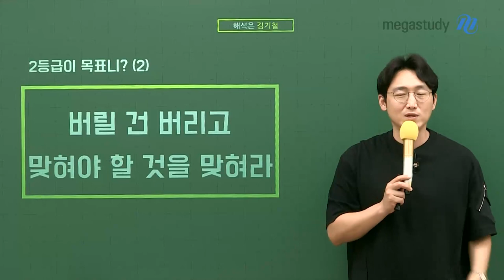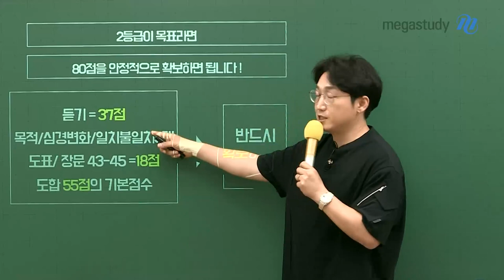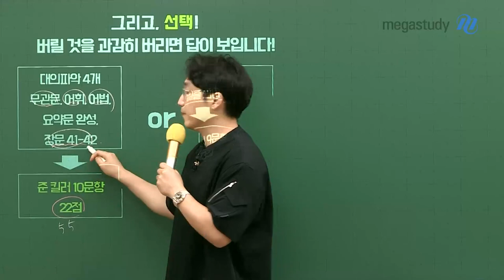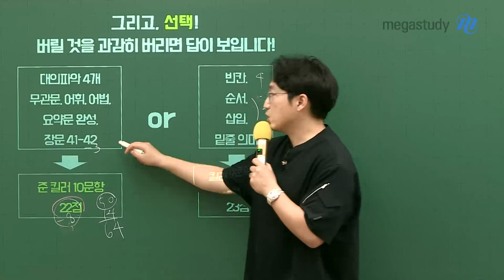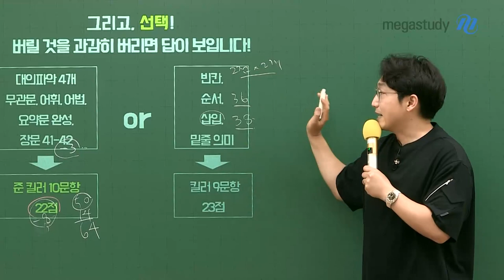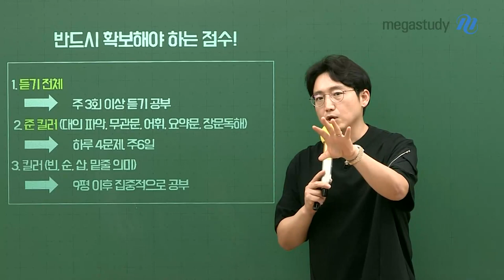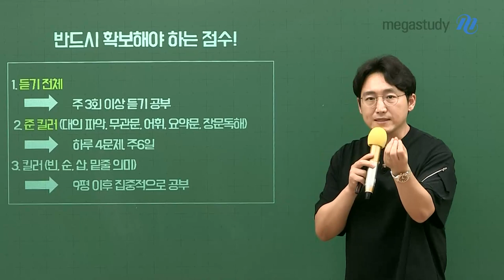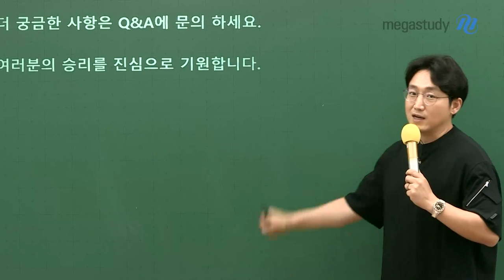[메가스터디] 영어 김기철쌤 - 영어 2등급이 목표니? (2)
2등급이 목표인 학생들을 위한
김기철 선생님의 두 번째 캐스트!

 버릴 건 버리고 맞혀야 할 것을 맞혀라!

여러분, 2등급이 되기 위해 반드시 확보해야 하는 점수가 있습니다!
그리고 이를 위해 여러분들이 해야 할 공부는??

▷ 듣기 : 주 3회 이상 듣기 공부
▷ 준킬러(대의 파악, 무관문, 어휘, 요약문, 장문독해) : 하루 4문항, 주 6일
▷ 킬러(빈칸, 순서, 삽입, 밑줄 의미) : 9평 이후 집중적으로 공부

버릴 것은 버리고, 맞혀야 할 것은 꼭 맞혀 안정적인 2등급으로 굳힙시다!

2등급 확보를 위한 기철쌤의 자세한 전략은 영상으로 확인해주세요

♥ 더 궁금한 사항이 있는 학생들은 기철쌤 Q&A로 찾아오세요 ♥-